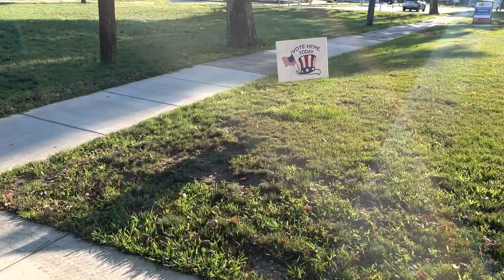Sorting a ton of 1x2 LEGO Plates David West Vlog #8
I keep forgetting to film more! More footage tomorrow!